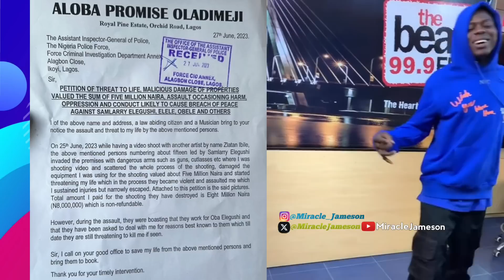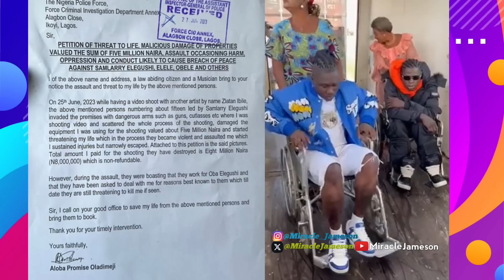15 Men Wanted As Petition Mohbad Wrote To The Nigerian Police Against Naira Marley & Gang Surface‼️😳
Petition Mohbad Filed Against Sammy Larry, Naira Marley & 15 Others Surface Amidst The Deáth of Mohbad, See What Mohbad Wrote & How Nigerians Reacted..